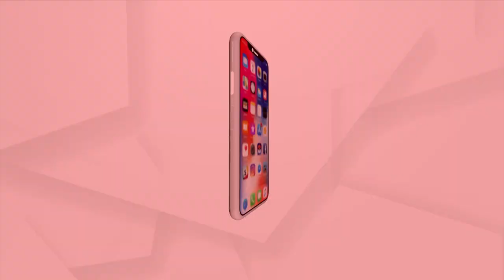ମରଣଜନ୍ତା ପାଲଟିଛି ରାଜ୍ୟ ରାଜପଥ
ମରଣଜନ୍ତା ପାଲଟିଛି ରାଜ୍ୟ ରାଜପଥ। ୧୧ କିମି ରାସ୍ତା ଅବସ୍ଥା ବେହାଲ୍ । ଘଟୁଛି ଦୁର୍ଘଟଣା, ଯାଉଛି ଜୀବନ । ଦେଖଣାହାରୀ ସାଜିଛି ବିଭାଗ । ଏ ହେଉଛି ଭବାନୀପାଟଣା ଲାଞ୍ଜିଗଡ ୬ ନଂ ରାଜ୍ୟ ରାଜପଥ ଛତିଗୁଡାଠୁ କିଡିଙ୍ଗ ରାସ୍ତା ।